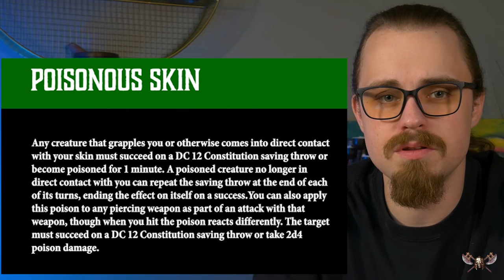Grung 5e - Ultimate Guide for Dungeons & Dragons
Kermit’s Got a Knife!

Somewhat early in 5th edition D&D, WoTC tested the waters to see if they could sell very small booklets containing just a single playable race. Rather than include the little poison frog person as a logical addition to Tomb of Annihilation, they instead decided to try and sell them as a 4-page booklet called One Grung Above. They couldn’t as it turns out, and barely anybody has played a grung, which is a real shame because these colorful frogs are a wonderfully flavorful addition to the DnD roster. Grab your blowgun and make sure to get those darts nice and slathered up in your own poison as we go through everything you need to know.